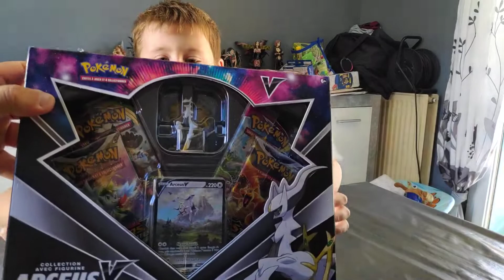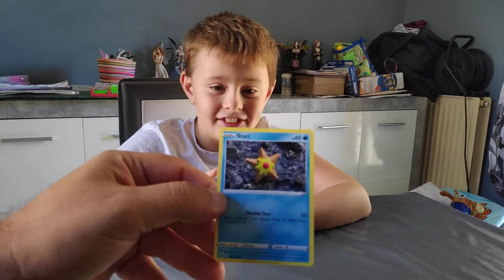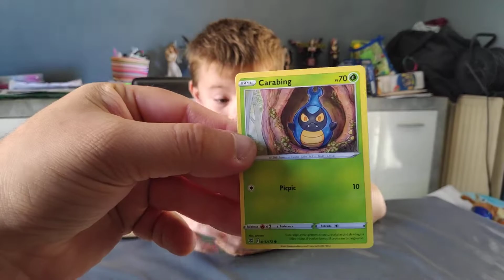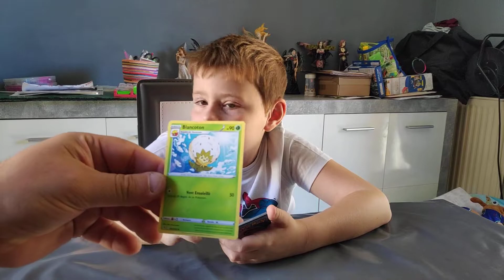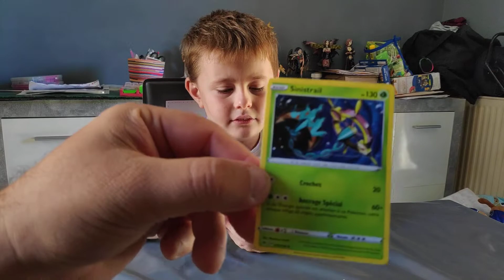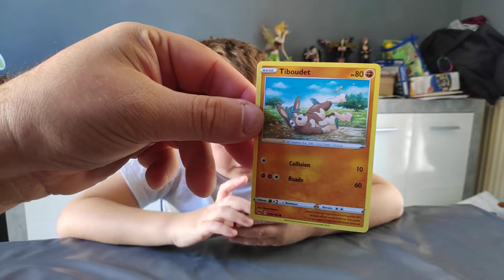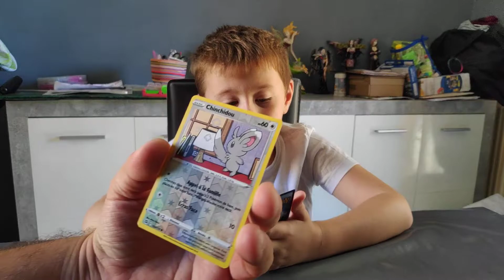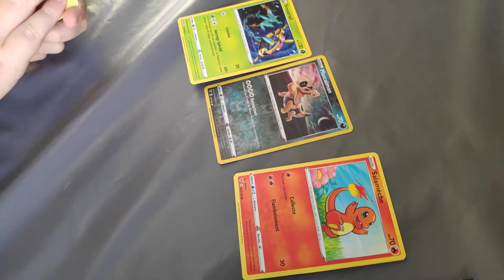Ouverture coffret pokemon Arceus V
Bonjour a tous et toute cette semaine comme la semaine derniere ouverture d'un coffret pokemon arceus V. Il y en aura d'autre de coffret arceus V, nous essayons d'alterner les coffret.

Si jamais vous voulez soutenir pour acheter de nouveau coffret, kit dresseur ou autre n'hesitez pas
a m'envoyer un message 1 clique = soutien